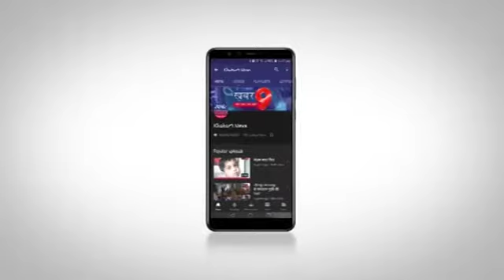लॉक डाउन 2 को लेकर हरदोई में पुलिस प्रशासन सख्त